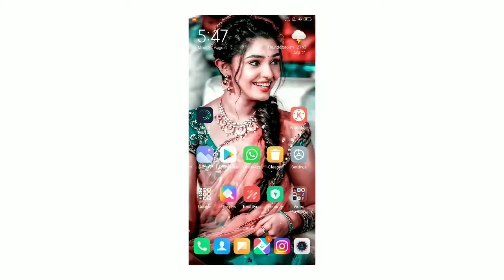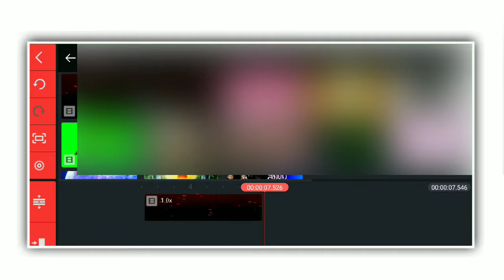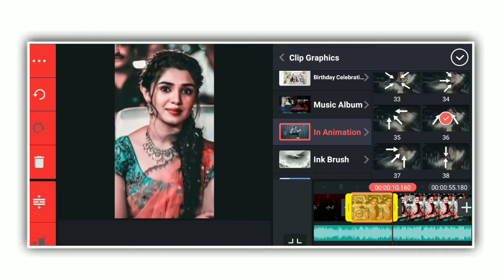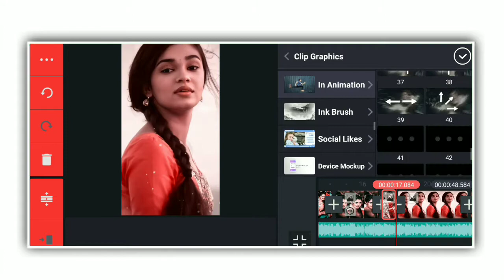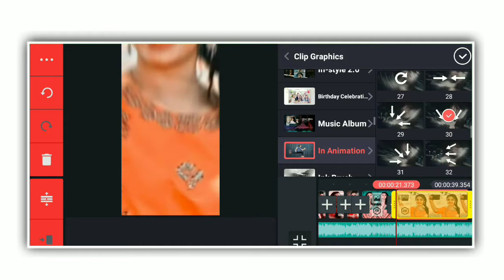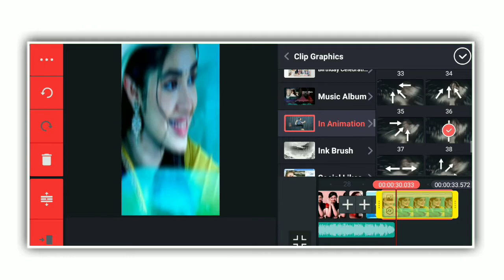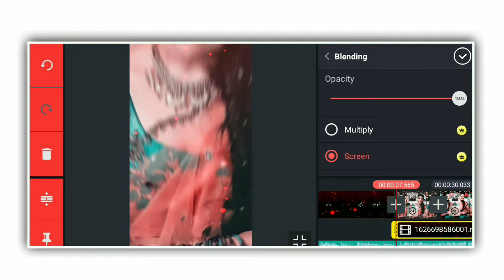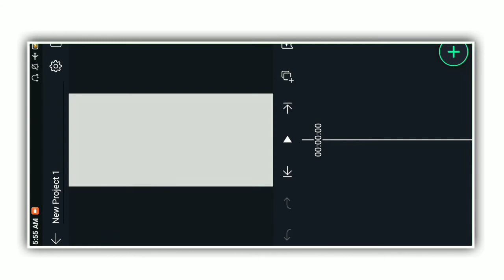New trending hd lyrical cute background music video editing in kinemaster Telugu.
HD VIDEO EDITING WITH CUTE LYRICAL BACKGROUND IN KINEMASTER TELUGU.HD TRENDING FULL SCREEN WHATSAPP STATUS VIDEO EDITING IN ALIGHT MOTION.

FOLLOW ME ALSO IN INSTAGRAM:
ID:SRIDHAR CREATIONS.

DOWNLOAD HD PICS OF KRITHI SHETTY:
SRIDHAR CREATIONS